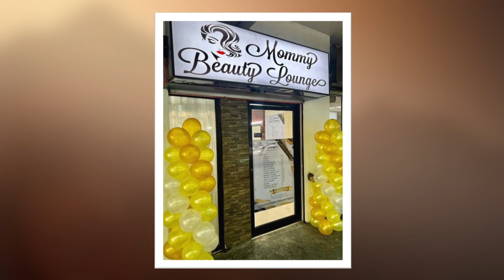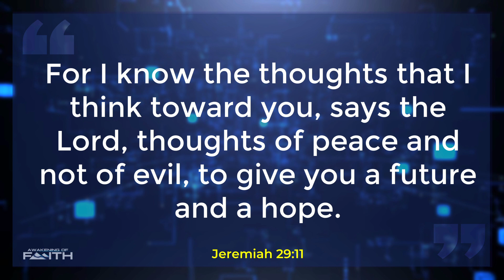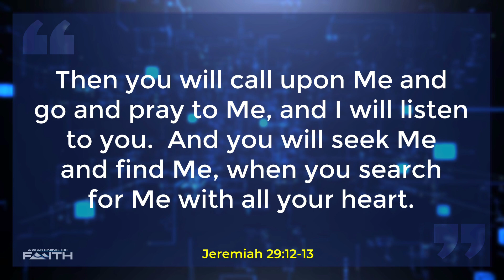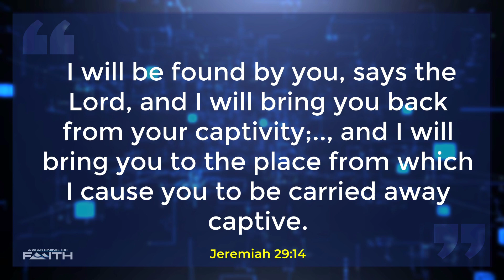Awakening of Faith at 12NN l November 29, 2023